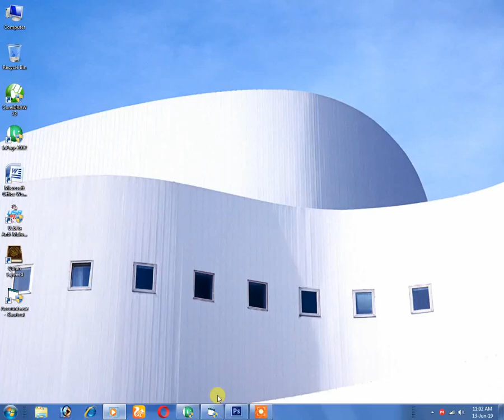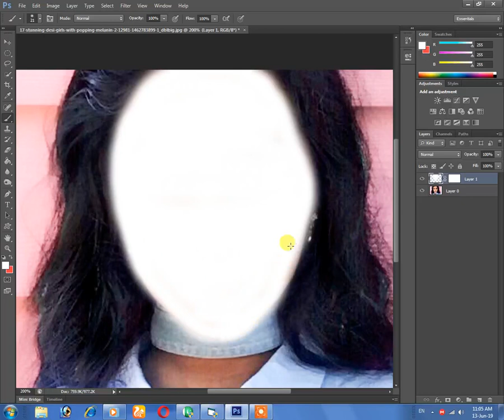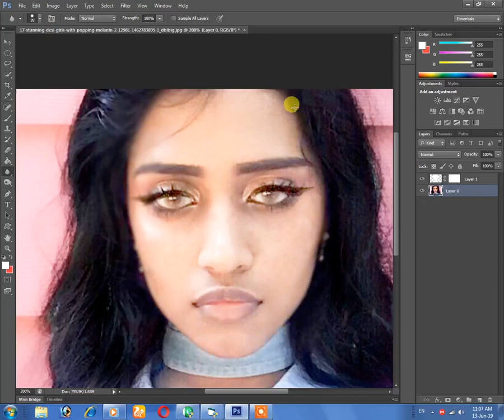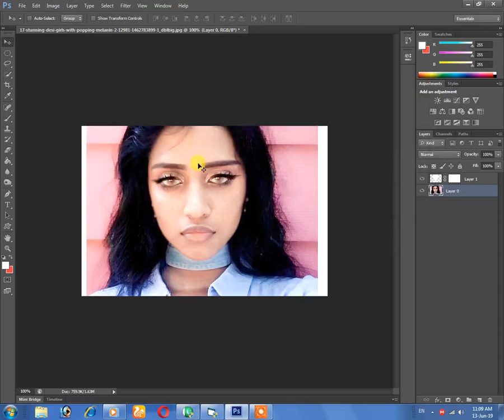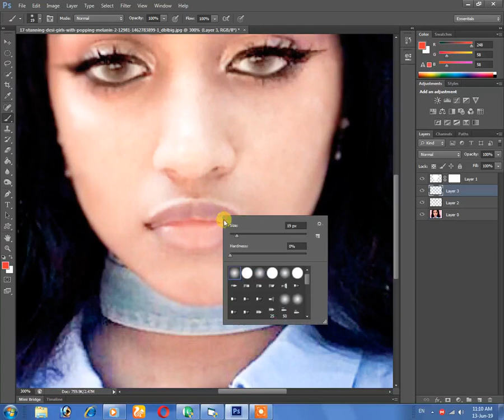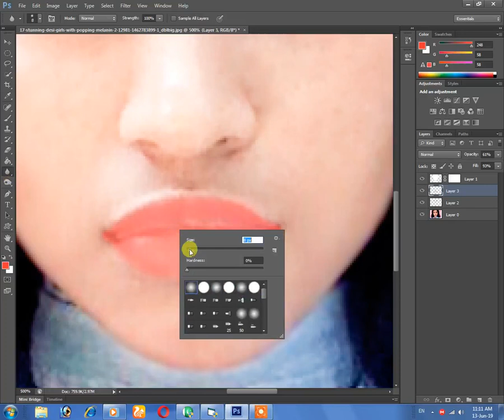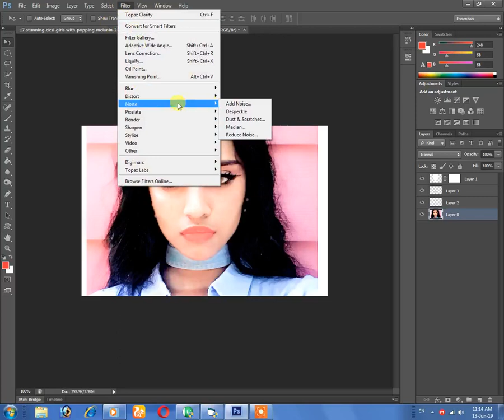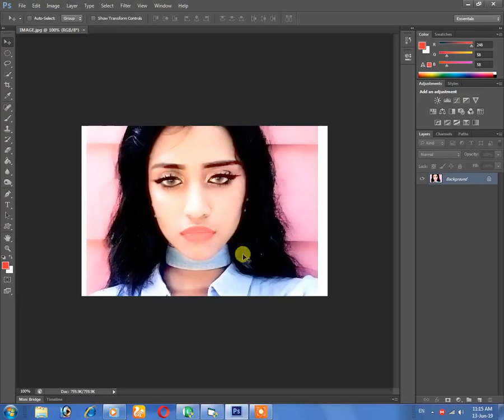ADOBE LIGHTING SKIN WHITE FACE AFTER EFFECT BY SAIBI JAN TV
WELCOME TO 𝙎𝘼𝙄𝘽𝙄 𝙅𝘼𝙉 𝙏𝙑
YOU FIND HERE MANY VIDEOS LIKE SPORTS, HEALTH, BEAUTY TIPS, TIPS AND TRICKS
Our channel gives you  a lot of entertainment like funny,movies trailer,Punjabi darama

THANKS

ᏞᎥᏦᎬ,ᏟᎾmmᎬᏁᏆ,shᎪᏒᎬ